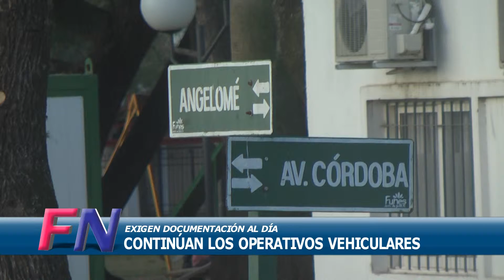Funes: operativos vehiculares sobre la ex Ruta 9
Continúan los operativos sobre la traza urbana funense de la ex Ruta Nacional 9 para control de vehículos y de personas.